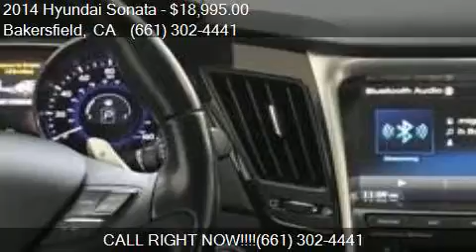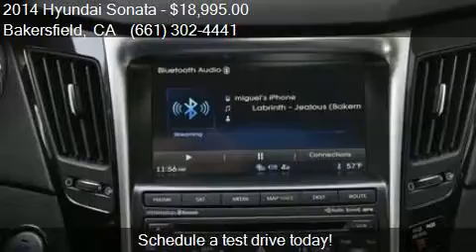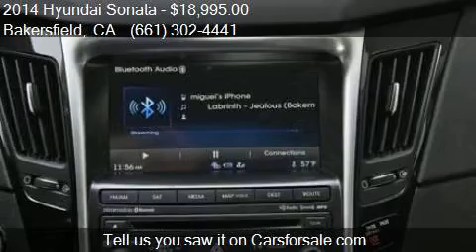2014 Hyundai Sonata SE 2.0T 4dr Sedan for sale in Bakersfiel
This 2014 Hyundai Sonata SE 2.0T 4dr Sedan is for sale in Bakersfield, CA 93313 at Bakersfield Hyundai.

Engine: 2.0L I4
Transmission: Automatic 6-Speed
Color: Pearl White
Mileage: 17322
Contact Bakersfield Hyundai 5300 Wible Rd Bakersfield, CA 93313 to test drive this 2014 Hyundai Sonata SE 2.0T 4dr Sedan today.